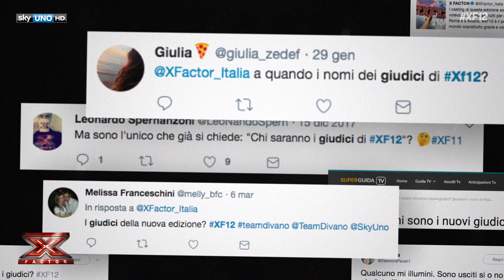I giudici di X Factor 2018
È con grande onore e tanta emozione che vi presentiamo ufficialmente i quattro giudici di X Factor 2018!
Bentornati Fedez, Mara Maionchi e Manuel Agnelli e benvenuta Asia Argento.
Adesso XF12 può davvero iniziare!
Ci vediamo alle Audizioni di Pesaro (9, 10 e 11 giugno) e Torino (18, 19 e 20 giugno). Tutte le info su